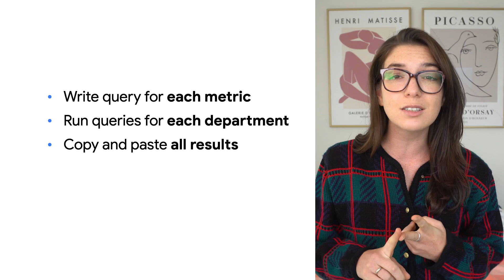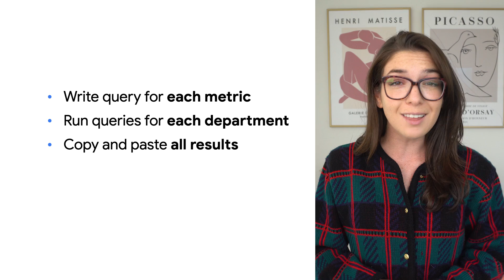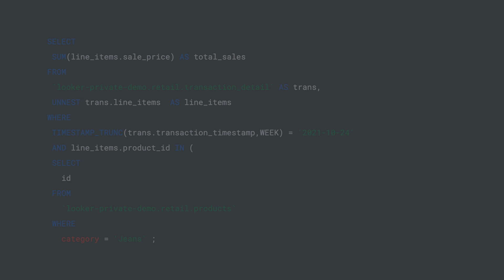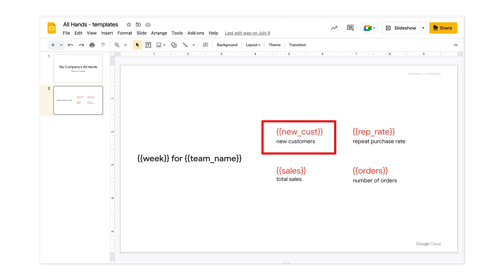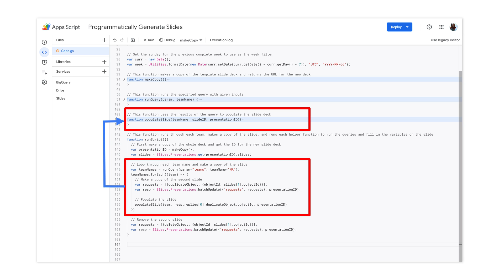Generating Google Slides with BigQuery and Apps Script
Have you ever been asked to prepare a slide deck containing many data points? Maybe you sifted through the data yourself along with copying and pasting the data over and over again—talk about a huge time commitment. In this video, Leigha Jarett discusses how you can use Google Apps Scripts to automate data-driven slide development and save yourself a lot of time.

Chapters:
0:00 - Intro
1:24 - BigQuery
1:54 - Define metrics with SQL
2:33 - Creating a template slide
3:15 - Leveraging Google Apps Script
4:30 - Summary

product: Cloud - General; fullname: Leigha Jarett;